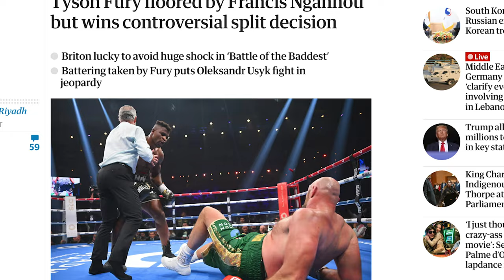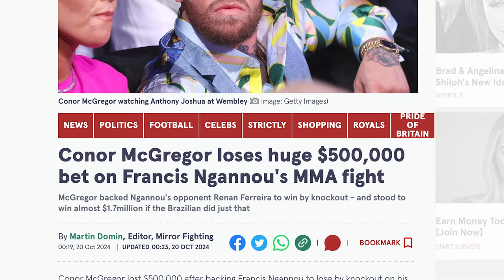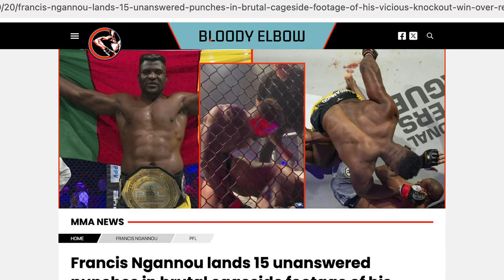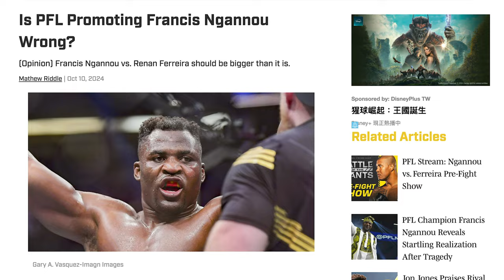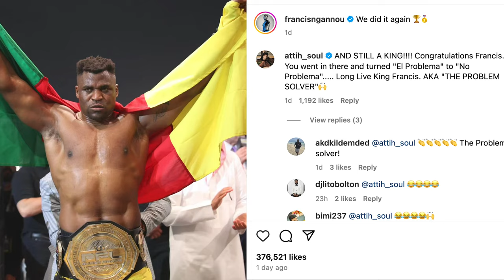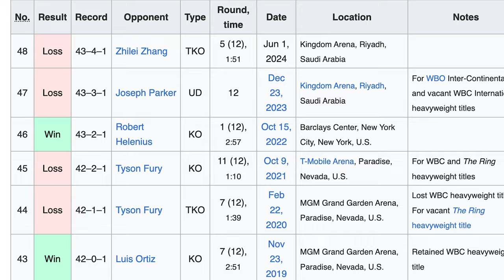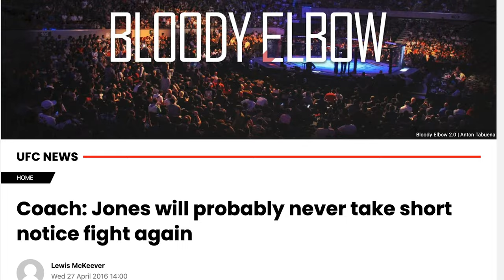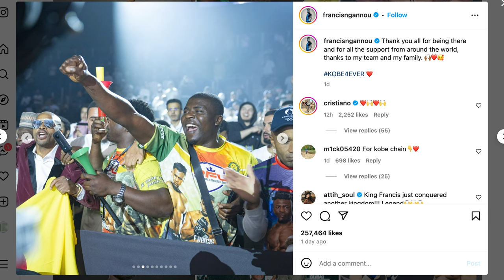Ngannou SMASH! Battle of the Giants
An in Depth Analysis Francis Ngannou vs Renan Ferreira

 We give some background to Francis Ngannou's match with Renan Ferreira. We discuss events leading up to the match, breakdown the techniques he used to win, and talk about the future for Ngannou

0:00 Franis Ngannou is back in MMA at PFL Battle of the Giants
0:16 Francis Ngannou back after a almost 3 years
0:25 Highlights of fight against Stipe Miocic in the UFC
0:36 Knockdown of Tyson Fury in boxing match
0:53 Ngannou gets Knocked out by Anthony Joshua in March 2024
1:00 Francis loses his son Kobe in April 2024
1:17 Renan Ferreira highlights
2:15 Chael Sonnen claims Jon Jones picks Renan Ferreira to beat Ngannou
2:24 Connor Mcgregor bets $500,000 on Renan Ferreira to Beat Francis Ngannou
2:29 Commentary on Francis Ngannou's win
2:50 Controversy about a latt stoppage by referee Dan Miragliotta
3:09 Dan Hardy chimes in that ref should stop fight
3:48 Was this PFL event badly promoted and technical difficulties
4:49 BREAKDOWN OF TECHNIQUES USED IN FIGHT
11:04 More Comments on Late stoppage by referee Dan Miragliotta
11:16 Jon Jones praises Francis Ngannou's win
12:28 Cris Cyborg defeats Larissa Pacheco to win featherweight Championship
12:46 What's next for Ngannou? Possibly Boxing match with Deontay Wilder
13:44 We want Jon Jones vs Francis Ngannou
13:51 Francis Ngannou on the Ariel Helwani Show discuss possibility of on Jones fight
15:02 Dana White against cross promotion fights
15:33 Stipe miocic vs Jon jones not interesting to many
16:28 PFL room for improvement
19:34 Thoughts on Renan Ferreira

Tahric Finn & Marshall Stamper